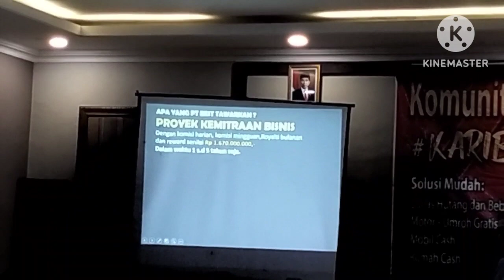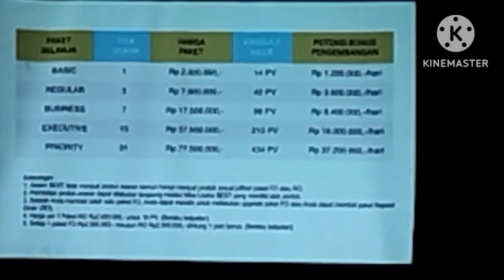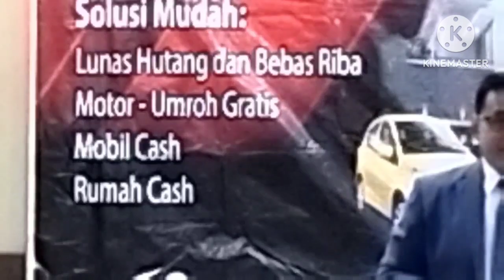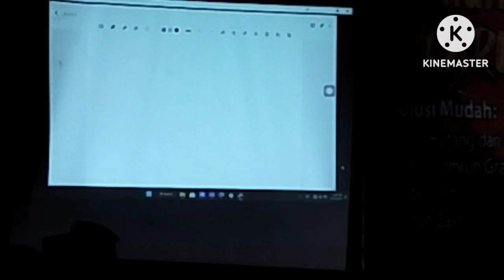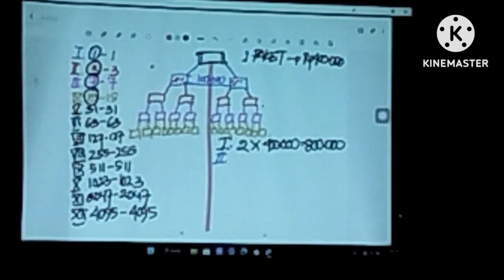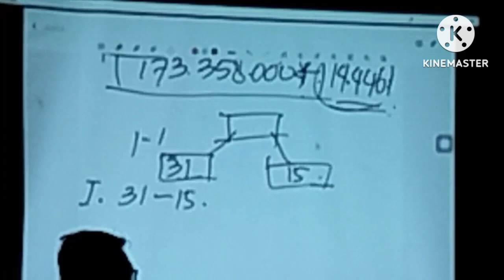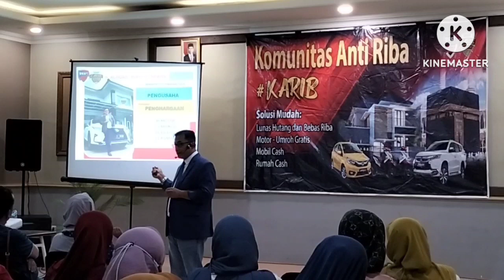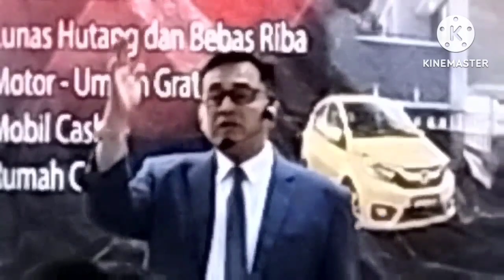full Vidio, 360 hari jadi MILYARDER ,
(modal hanya puluhan juta hasil Milyaran)

HERU SUYATNO
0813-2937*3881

Daftar 5 Pilihan Paket Belanja Pendaftaran nya :

*BASIC ( 2,6 JT)*
Dapat 14 Box Produk senilai 3,5 juta
Anda Berhak :
1 Motor Cash 20JT
1 Mobilio Cash 150JT
1 Pajero Cash 500JT
1 Rumah Cash 1M
1 Umroh tiap tahun
*REGULER (7,6 JT)*
Dapat 42 box produk senilai 10,5 jt
Anda Berhak :
3 Motor Cash (20JT x 3)
3 Mobilio Cash (150JT x 3)
3 Pajero Cash (500JT x 3)
3 Rumah Cash (1M x 3)
3 Umroh tiap tahun
*BUSINESS (17,5 JT)*
Dapat 98 box produk senilai 24,5 jt
Anda Berhak :
7 Motor Cash (20JT x 7)
7 Mobilio Cash (150JT x 7)
7 Pajero Cash (500JT x 7)
7 Rumah Cash (1M x 7)
7 Umroh tiap tahun
*EXECUTIVE (37,6JT)*
Dapat 210 box produk senilai 52,5 jt
Anda Berhak :
15 Motor Cash (20JT x 15)
15 Mobilio Cash (150JT x 15)
15 Pajero Cash (500JT x 15)
15 Rumah Cash (1M x 15)
15 Umroh tiap tahun
*STOKIS (77,6JT)*
Dapat 434 box produk senilai 108,5 jt
Anda Berhak :
31 Motor Cash (20JT x 31)
31 Mobilio Cash (150JT x 31)
31 Pajero Cash (500JT x 31)
31 Rumah Cash (1M x 31)
31 Umroh tiap tahun